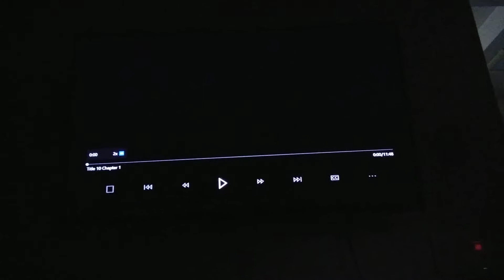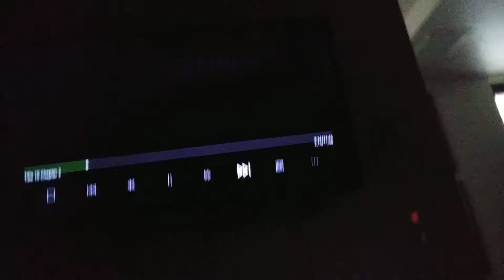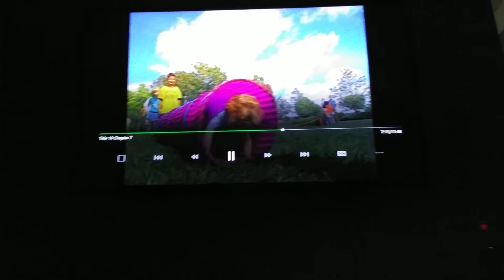May 20, 2019